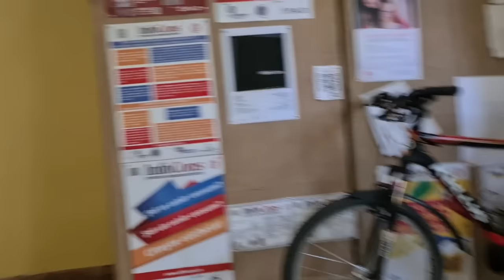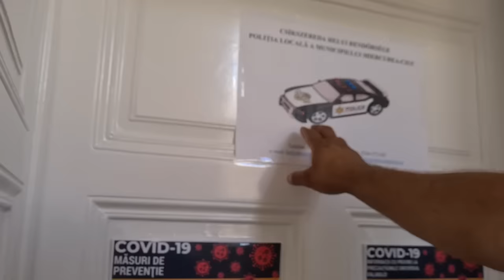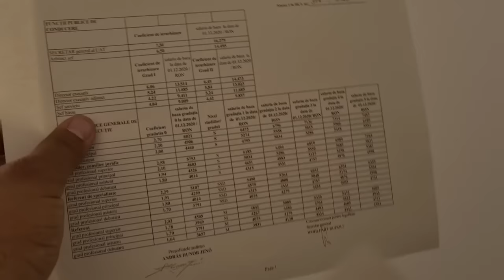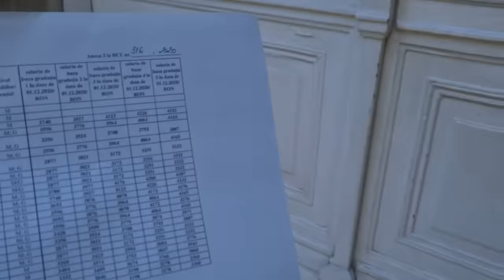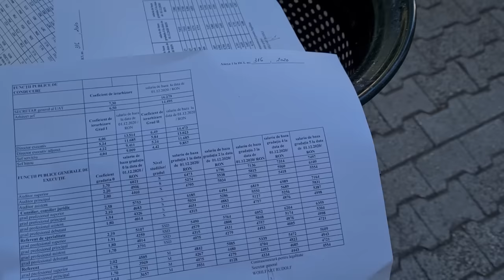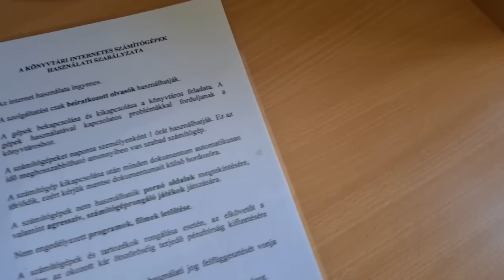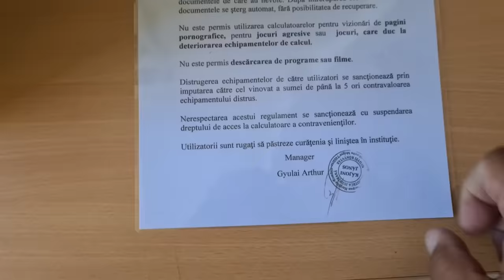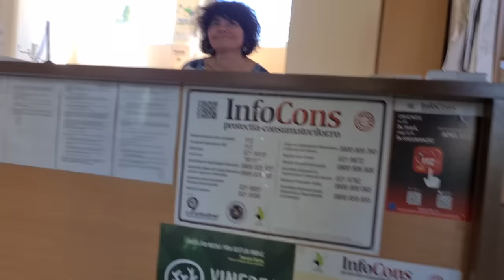Am fost luat pe sus la primăria Miercurea Ciuc !!! Poliția în acțiune 112 !!!